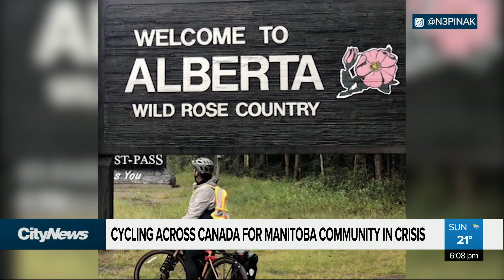Winnipegger biking across Canada for Manitoba community in crisis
Winnipegger Rylee Nepinak is biking across Canada to bring awareness for Tataskweyak Cree Nation, a Northern Manitoba community that declared a state of emergency in July following a string of youth suicides. Alex Karpa reports.